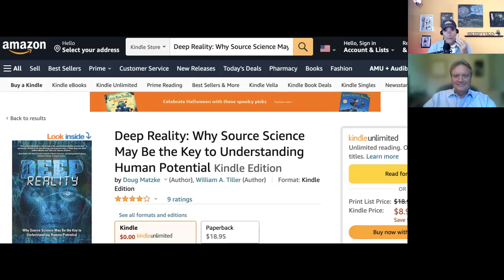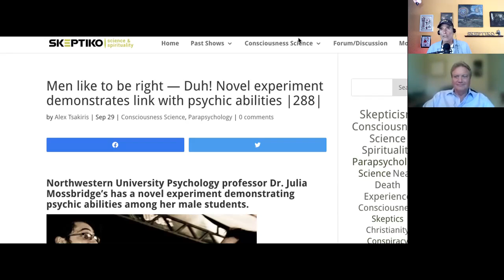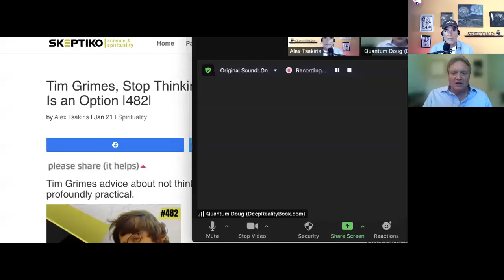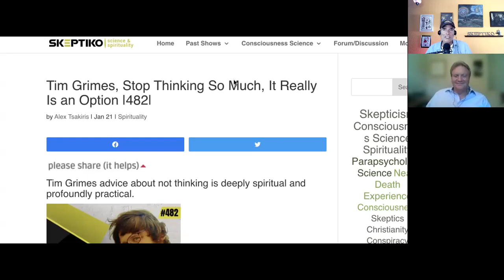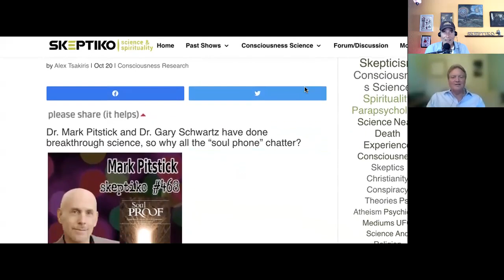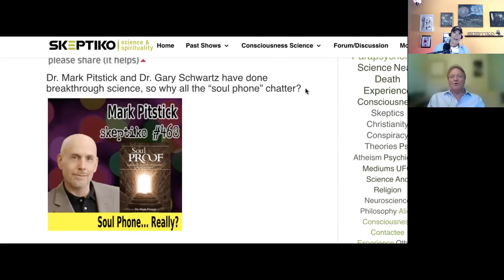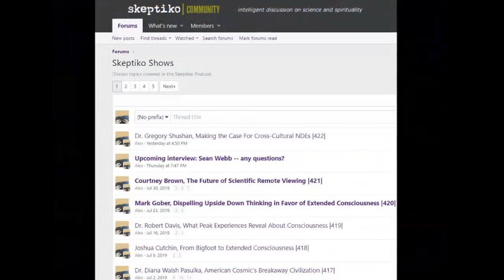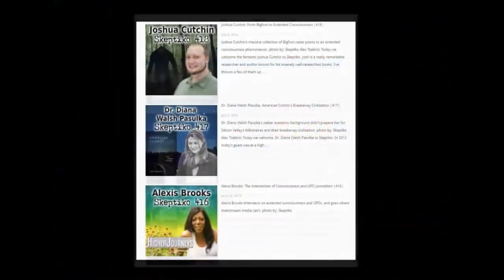Dr. Doug Matzke, Is AI Evil? |520